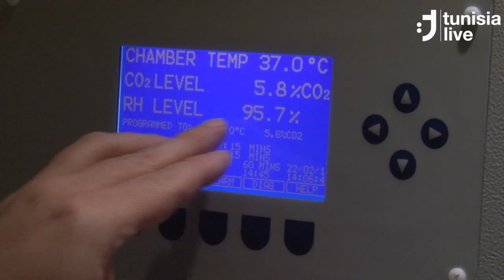Medical Breakthrough Brings Hope to Infertile Women in Tunisia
Dr. Elyess Mokaddem, a Tunisian specialist in reproductive biology, has announced the birth of the first baby in Tunisia to be conceived through a revolutionary new procedure known as embryo vitrification.The baby - a boy weighing 3.15 kg and measuring 48 cm - was delivered yesterday by Dr. Mourad Kammoun, a gynecologist at the Clinique Al Alia in Sfax. It is the second time in the Arab world that a healthy baby has been born through this procedure.